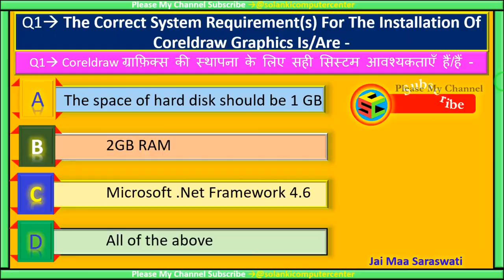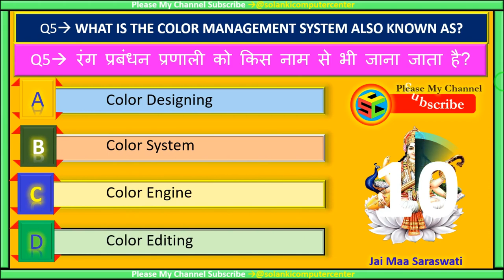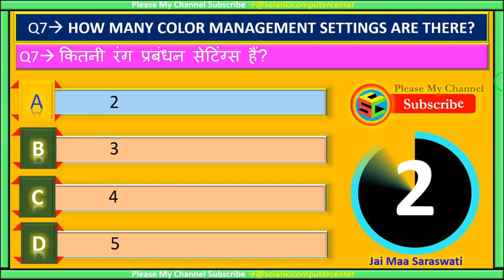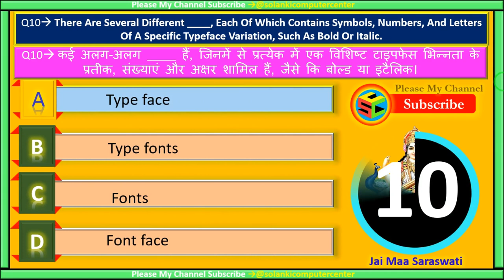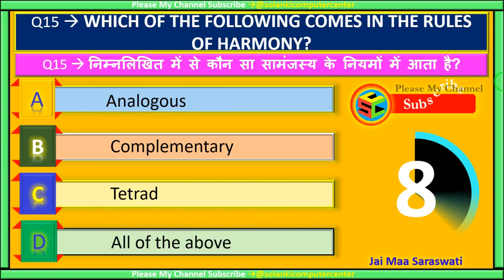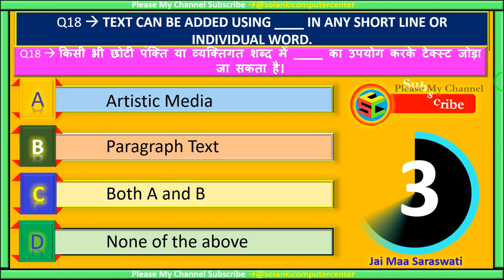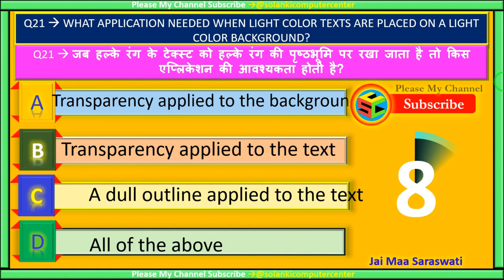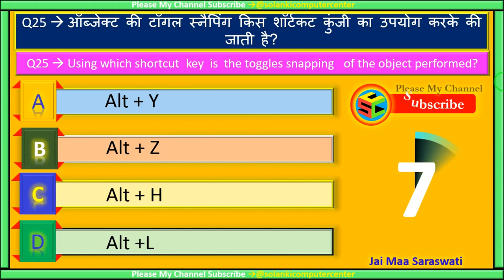CorelDraw MCQ Part #3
इस वीडियो में सभी QUETIONS AND ANSWER CorelDraw GK(MCQ’S) मिलेंगे जो सभी एग्जाम में आते हैं  । इससे सभी की बेहतर तैयारी हो जाएगी ।